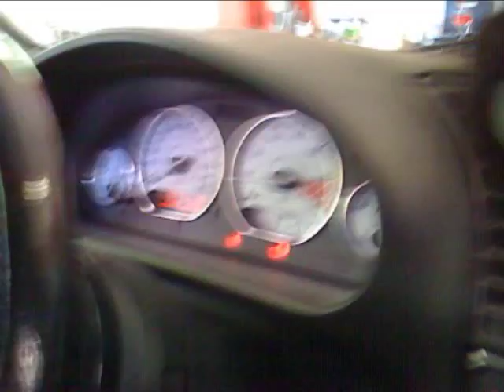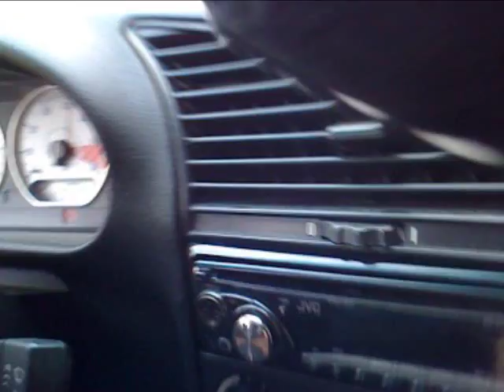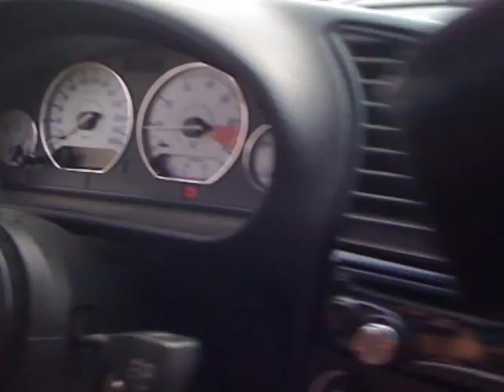BMW e36 Soundcheck runde durch Elmshorn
Nach der "Veränderung" nun die gefilmte Probefahrt durch Elmshorn